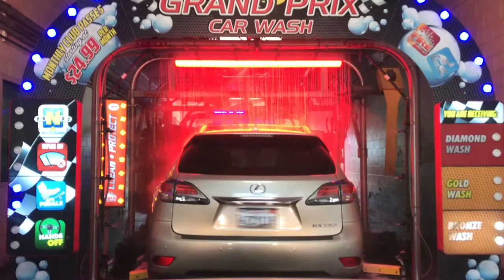Drive thru car wash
Just giving the car a bit of a cleaning...

The Man In The House of Cards (No Vocal Version)